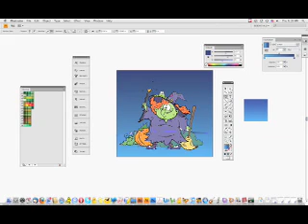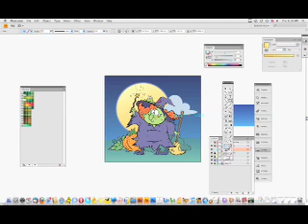Coloring a Halloween Witch using Adobe illustrator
Bob Ostrom Studio does a super fast rendering of a cartoon witch using Adobe illustrator CS4